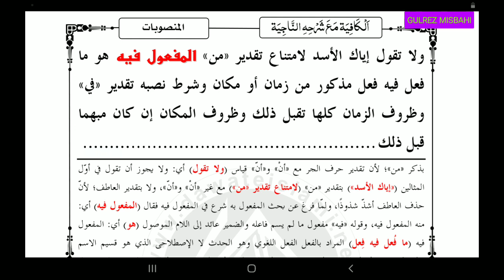Kafia { کافیه ابن حاجب تحذیر کا بیان سبق 41)Lesson 41.By Gulrez Misbahi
nahw"sarf online gulrez Aalim online mufti gulrez.